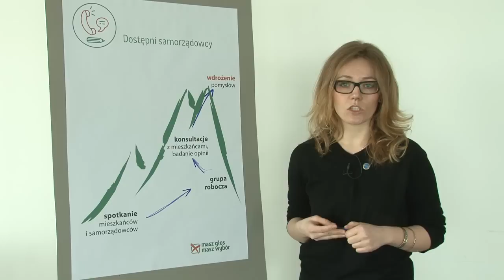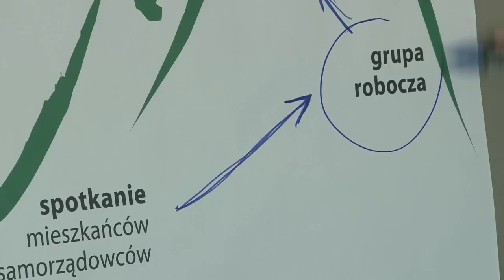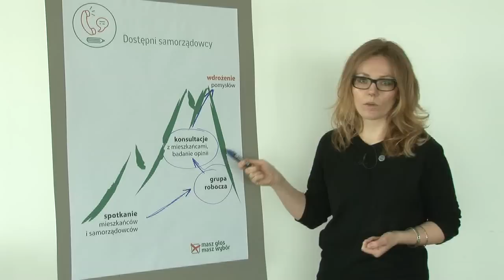Dostępni samorządowcy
Iwona Ciećwierz (Stowarzyszenie Szkoła Liderów) opowiada o zadaniu Dostępni samorządowcy w ramach akcji Masz Głos, Masz Wybór.